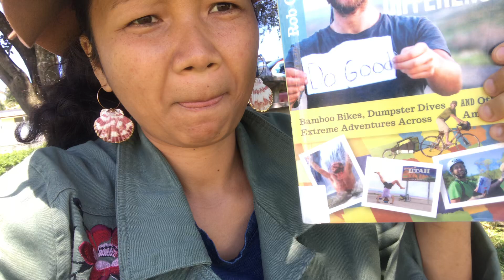Protect Your Good Energy